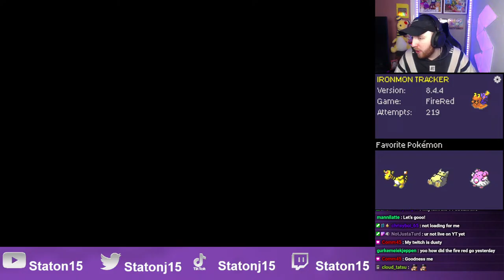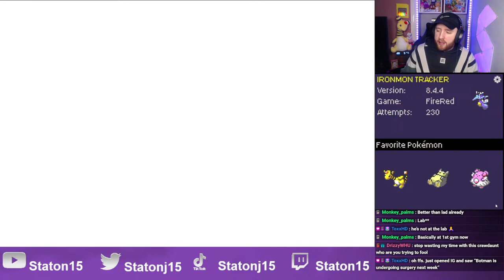ATTEMPTING THE HARDEST POKEMON CHALLENGE (KAIZO IRONMON 2200+ attempts)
Welcome to the stream, I stream a variety of different games and there’s bound to be rage at some point, enjoy! Let me know if there are any challenges you'd like to see on the channel.